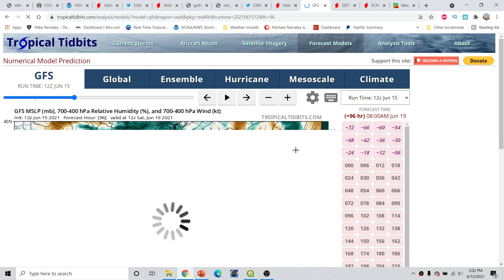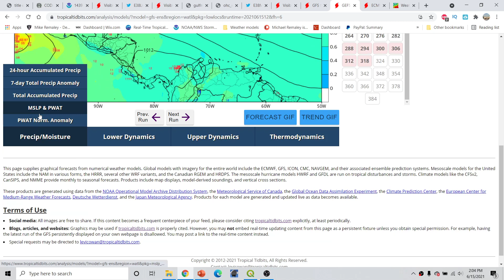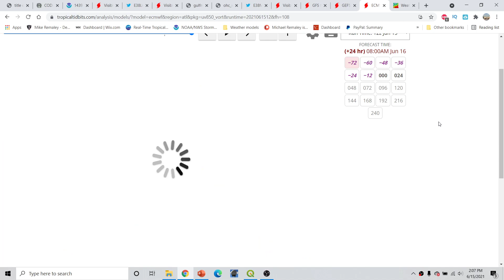Hurricane Outlook and Discussion 6/15/2021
Hurricane Outlook and Discussion 6/15/2021. The 2021 Atlantic Hurricane Season is in full swing! I go over what could be 2 tropical storms in the atlantic basin over the next few days a look at invest 92L and what land impacts it might bring. Plus will we have a June MDR storm? find out in today's Hurricane outlook and discussion.